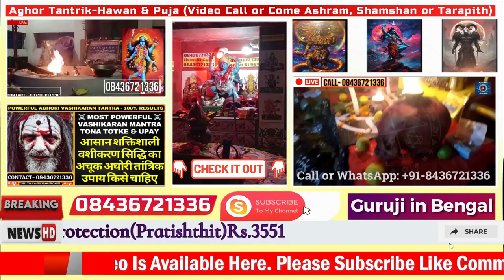Vashikaran Mantra Powerful For Love Back वशीकरण Black_Magic_Specialist Aghori Tantrik Episode 53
vashikaran yantra
वशीकरण मंत्र मोहिनी
वशीकरण टोटका